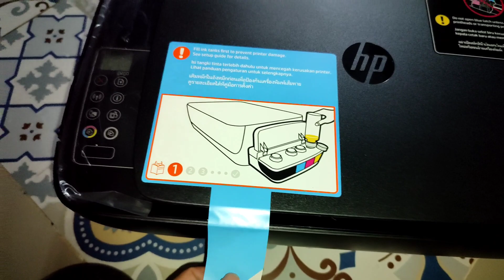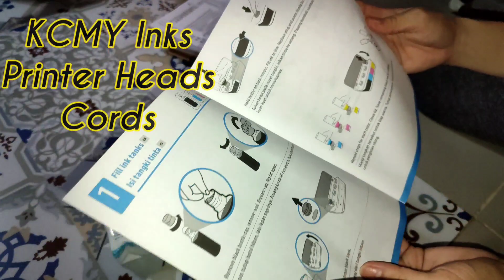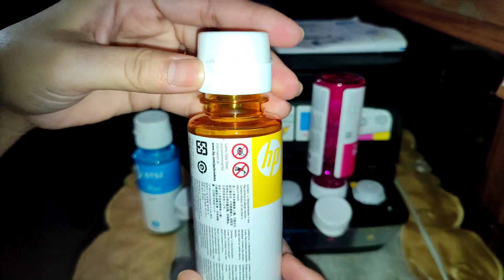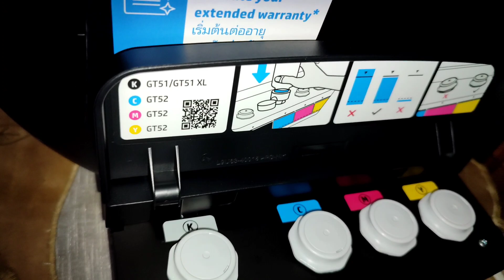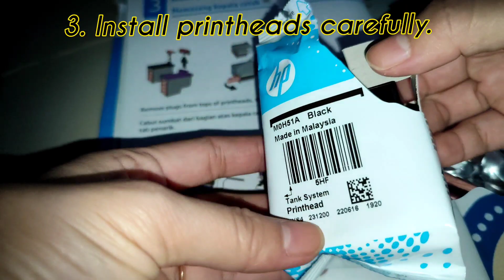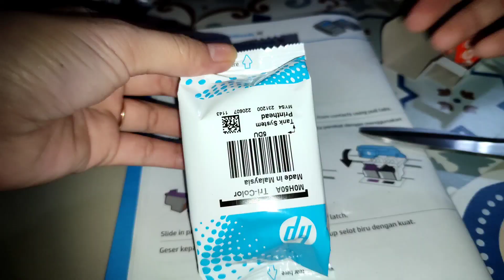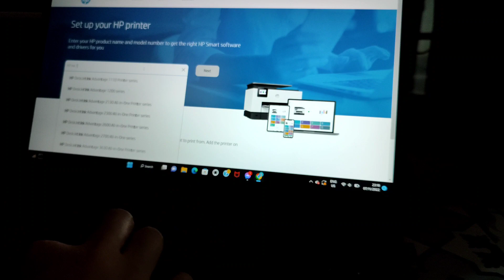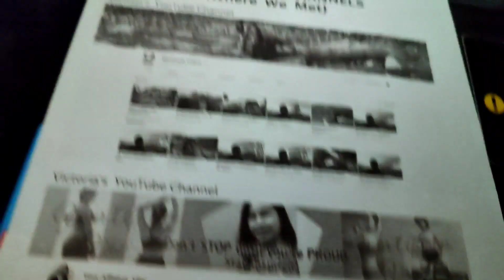HP Ink Tank Wireless 415 UNBOXING and COMPLETE SETUP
Setting up this smart printer is as easy as 1 2 3!
Just grab your manual and follow the instructions carefully.

While in this video, I will be sharing with you how to setup HP SMART or the wireless printing setup through your laptop/pc or even mobile phone. Hope this helps.
Psalm 37:4: Delight yourself in the Lord, and he will give you the desires of your heart.